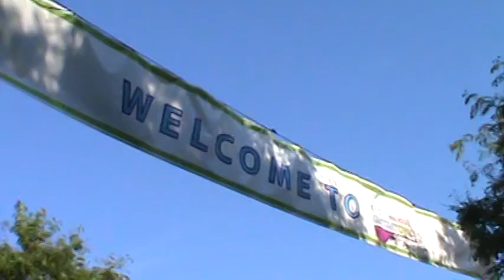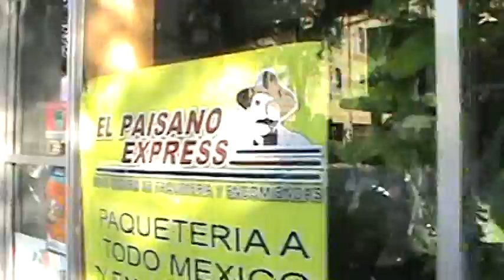Downtown Waukesha rocking to Waukesha GuitarTown festivities